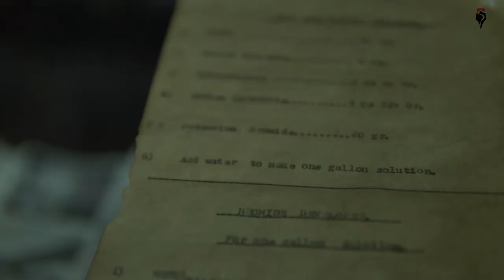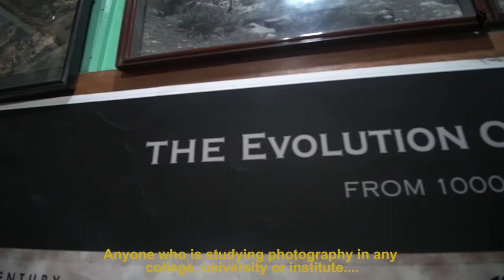Doyen of Dark Room | Mountain Ink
Amid the waning characters and characteristics of the heritage city of Srinagar, Ghulam Mohammad still retains a vintage promise. In the digital age, the seasonal photographer runs the legendary Mahatta Studio on Jhelum bund with an old school method. The veteran longs for the time when the art of developing photographs in dark rooms was a thing of beauty and brilliance. In a candid chat with Mountain Ink, the reel man presents some fascinating real life moments filled with prized clicks.

Credits:
Producer and Creative: Sibtain Hyder, Is'haq Bhat
Editor: Sibtain Hyder

With special thanks to Sheezan Muntazir and Mahatta & Co.